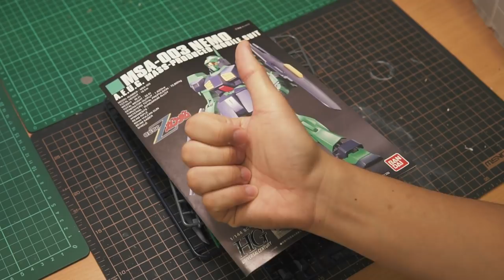HG MSA-003 NEMO CUSTOM BUILD GUNPLA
Thanks to NEWTYPE for their support on my channel! They ship worldwide!

Check out Museigen Hobby if you guys interested in resin kit! They have tons of it!

All my background music are from Youtube Audio Gallery